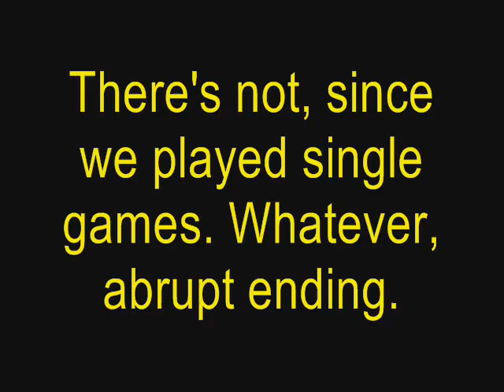Let's Play Banjo-Tooie - Part 51: Perfect Squawk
I already used the "GoldenBeak 007" title, so I had to think of something else for this one. I know literally nothing about Perfect Dark, but since it's by Rare and it's an FPS (...at least I think it is), then whatever, close enough.

In this one, I play against Jordan in the multiplayer shootout games. The video seems to lag badly whenever the game gets really loud (which is every time that someone shoots, basically), so the quality is kinda cruddy. But it went overtime anyway, so the stuff I had to cut out doesn't matter too much, since I had to cut stuff out in the end no matter what.